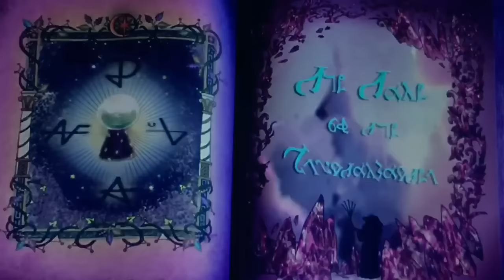Amber know Sofia and Secrets Library